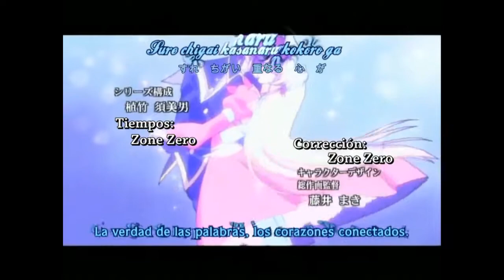Amiga mia AMV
Hoy subiere 2  videos la verdad en este anime me agrada mas setsuna pero bueno asi estuvieron las cosas espero que les guste :)
Anime: Kyoshiro to towa no sora
Triangulo amoroso: Setsuna x Kyoshiro x Kuu
Cancion: Amiga mia de Yuri